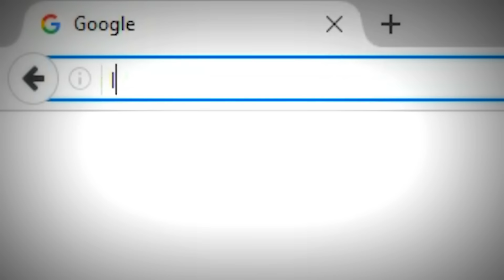Reabilitação Ambiental Sustentável Arquitetônica e Urbanística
Curso de Pós Graduação a distância em Reabilitação Ambiental Sustentável Arquitetônica e Urbanística - Reabilita.
Turma 10 - Início 09/08/2020.